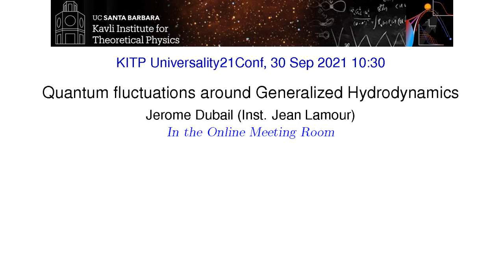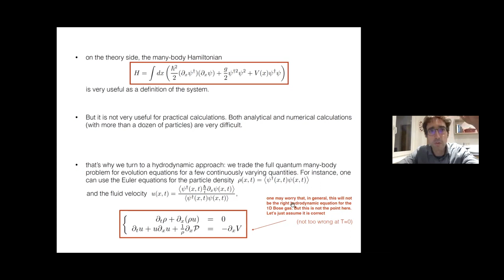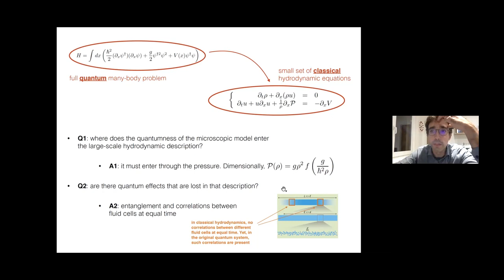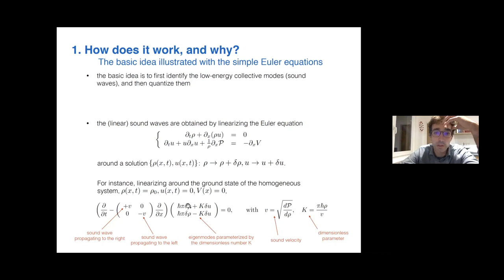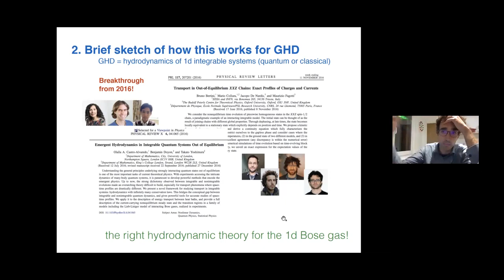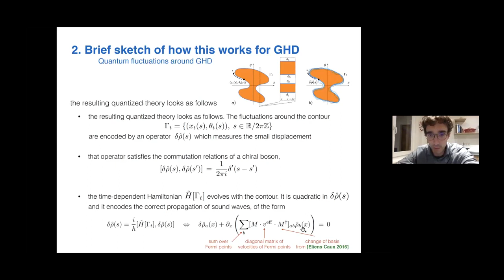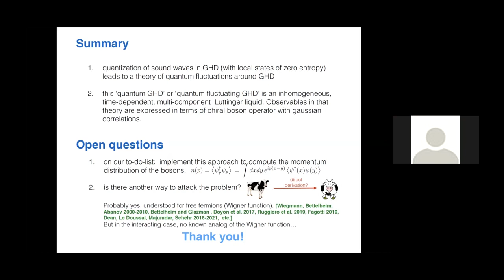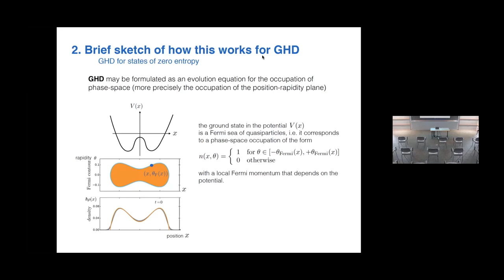Quantum fluctuations around Generalized Hydrodynamics ▸ Jerome Dubail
Recorded as part of the 2021 Non-Equilibrium Universality in Many-Body Physics KITP Conference

The advent of quantum simulators have ushered a new era of non-equilibrium many-body physics and has sparked a dialogue between seemingly disparate fields. This conference will explore universal aspects of many-body systems far from equilibrium at the interface of statistical physics, AMO, condensed matter and high-energy physics, by bringing together scientists from these diverse communities. Our focus is on novel phases of matter far from equilibrium and their associated universality classes that emerge beyond equilibrium paradigms. Diverse topics will be covered including short-time universality, entanglement dynamics, and mapping between classical and quantum non-equilibrium systems. Our goal is to identify aspects of high-energy physics that can inform non-equilibrium condensed and AMO systems and vice versa, with an eye towards realizing experiments which can sharpen our understanding of far-from-equilibrium universality

Coordinators: Leticia F. Cugliandolo, Kaden Hazzard, Mohammad Maghrebi, and Jörg Schmiedmayer